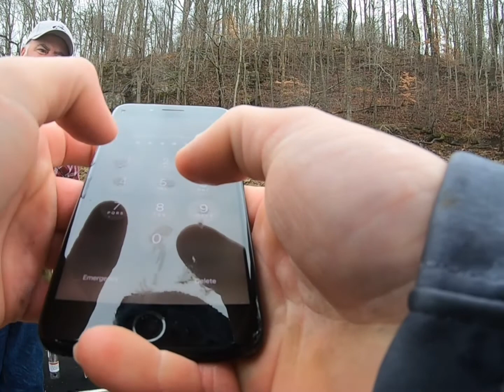Norris lake winter bass fishing